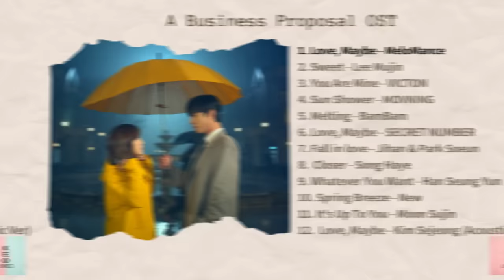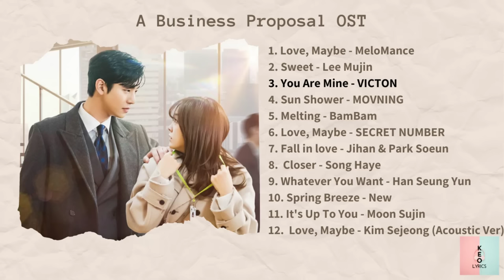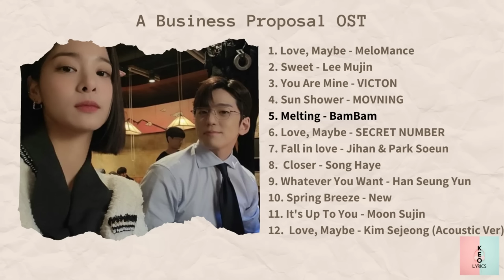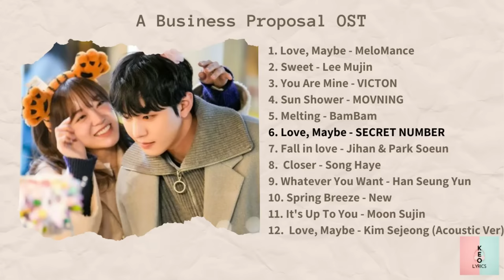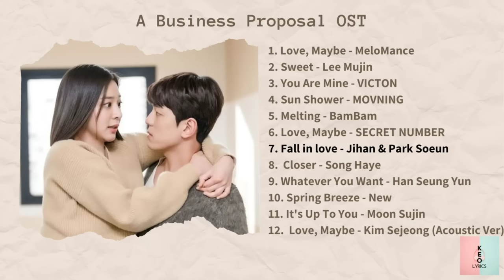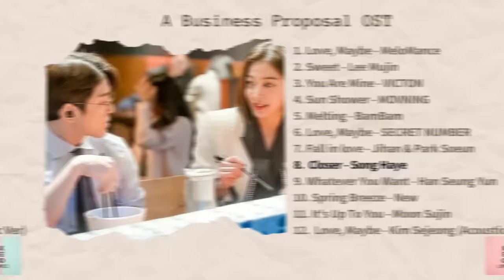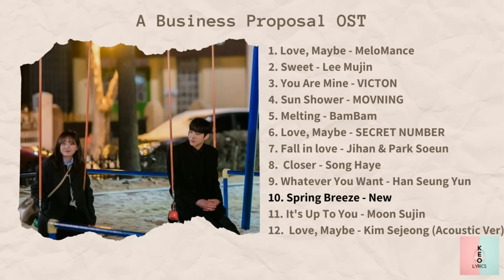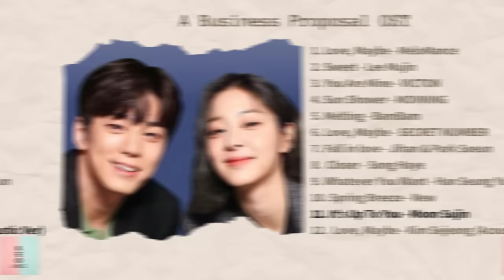[ FULL ALBUM ] A Business Proposal OST (사내 맞선 OST)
🎵 The Full Album of A Business Proposal OST (KDrama 2020) 🎵

⏩ 00:00 Love, Maybe - MeloMance
⏩ 03:04 Sweet - Lee Mujin
⏩ 06:40 You Are Mine - VICTON
⏩ 10:05 Sun Shower - MOVNING
⏩ 14:20 Melting - BamBam
⏩ 17:24 Love, Maybe - SECRET NUMBER
⏩ 20:27 Fall in love - Jihan & Park Soeun
⏩ 23:45 Closer - Song Haye
⏩ 27:42 Whatever You Want - Han Seung Yun
⏩ 31:55 Spring Breeze - New
⏩ 35:37 It's Up To You - Moon Sujin
⏩ 40:03 Love, Maybe - Kim Sejeong (Acoustic Ver)